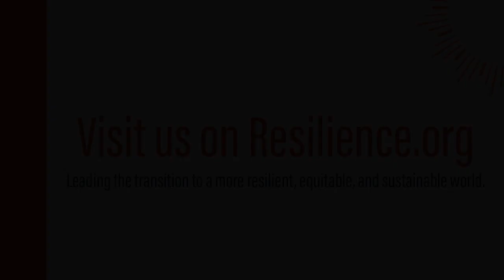Kim Stanley Robinson | What Could Possibly Go Right?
New York Times best-selling author Kim Stanley Robinson joins host Vicki Robin this week. Widely recognized as one of the foremost living writers of science fiction, Robinson is the author of more than twenty books, including The Ministry For The Future, the best-selling Mars trilogy, and the critically acclaimed Forty Signs of Rain, The Years of Rice and Salt, and 2312. In 2008, he was named a “Hero of the Environment” by Time magazine.

From his perspective as a utopian science fiction writer, he answers the question of “What Could Possibly Go Right?” with thoughts including:

-That science fiction, literature, and arts have “become a kind of a necessary tool of thought for thinking our way forward”.

-The value of the Paris Agreement in ensuring the rights of future people and all living beings to a livable world.

-The risk of reaching wet-bulb temperature levels where a high enough heat and humidity combination is fatal to humans.

-That we do have enormous scientific and technological powers, but our inaction comes down to matters of capitalism and pursuit of monetary profit. “We're in an economic system that will not pay us to do the right things.”

-The idea of carbon coins and carbon quantitative easing for positive impact.

-The benefits of significantly increasing the world’s land surface left to animals.

Resources

-Book: The Ministry For The Future by Kim Stanley Robinson
-Book: Half Earth by E. O. Wilson
-Book: How to Blow Up a Pipeline: Learning to Fight in a World on Fire by Andreas Malm